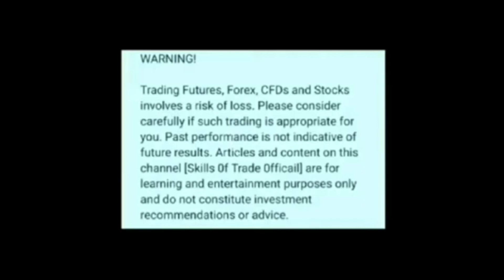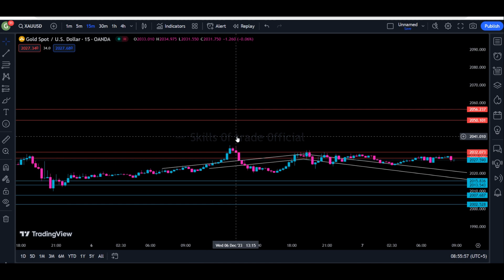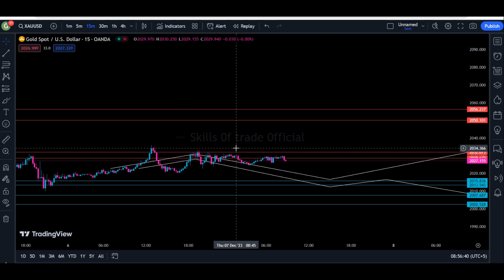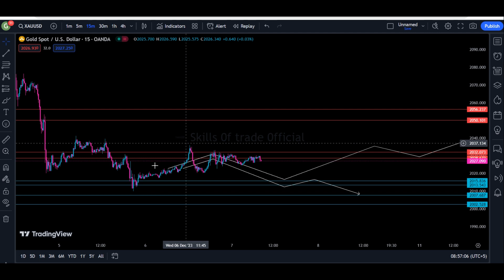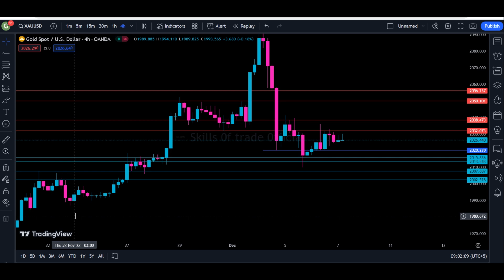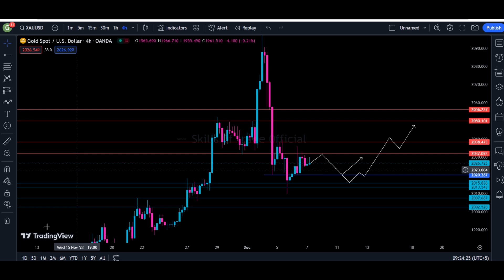Gold analysis | xauusd analysis | Gold (Xauusd) forecast